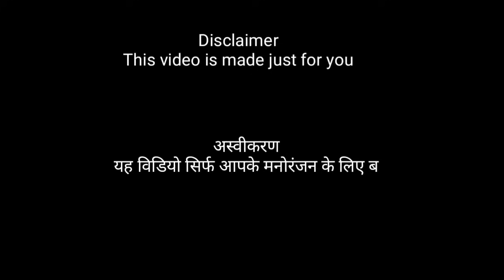Captain Jack Sparrow Thug Life Moments Hindi | Jack Sparrow Funny Scenes Hindi | Pirates | Yttrends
1:-) Captain Jack Sparrow Thug Life Moments Hindi
2:-) Jack Sparrow Funny Scenes Hindi
3:-) Pirates
4:-) Yttrends

Hello everyone, first of all i want to say thanks to all of you guys for giving your valuable time for my video. And don't forget to give your valuable suggestions and feedback regarding to the video and you can also suggest next video topic in the comment section 😘.

Or
 type OFFICIALYTTRENDS on Instagram

Feedback:-
If you want to suggest me any thing or you have a feedback for my channel then comment me or direct message on my Instagram.